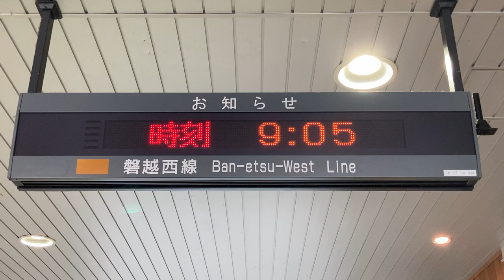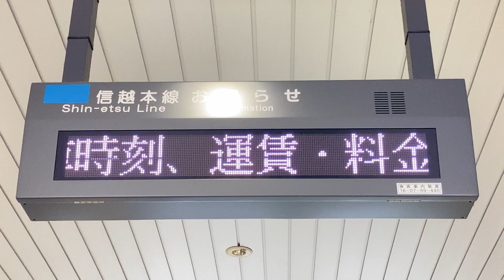JR東日本 新津駅 改札口 お知らせ用LED電光掲示板 リム 明朝24×24ドット